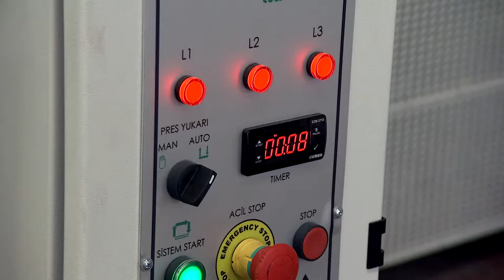Ayza Mızrak - Crocodile 1100x2200-Soğuk Pres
Ayza Mızrak tarafından üretilen Crocodile 1100x2200-Soğuk Pres makinası